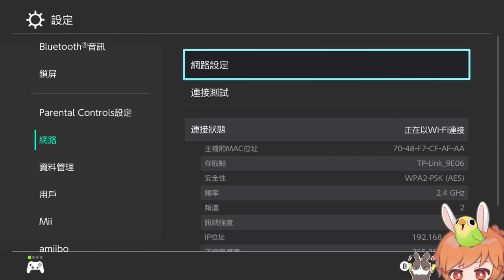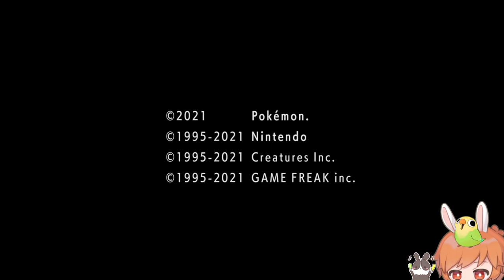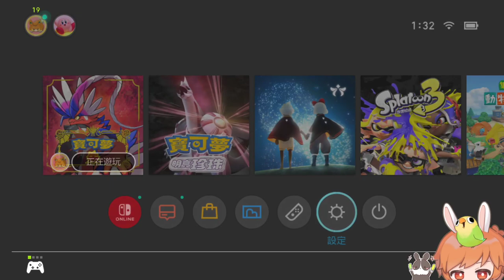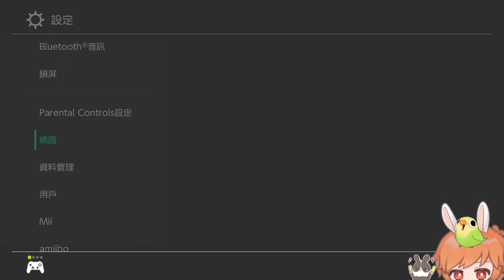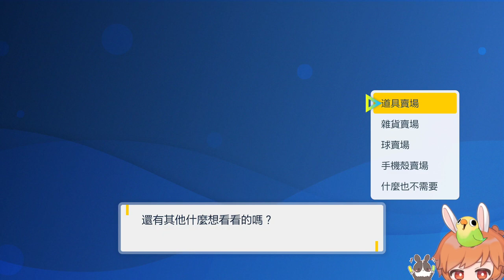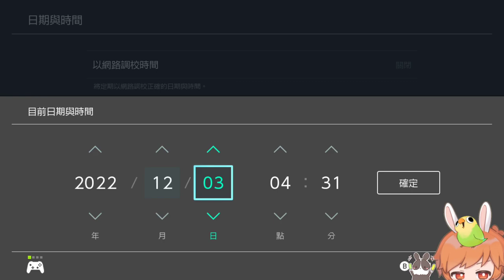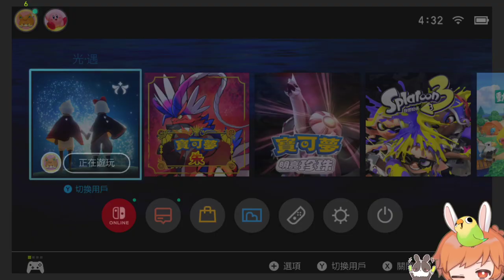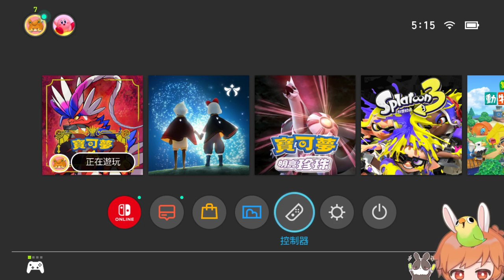【繁星】 寶可夢 朱 2022 12 2